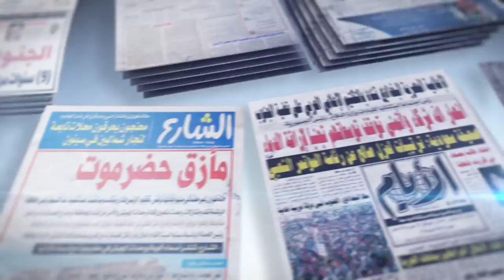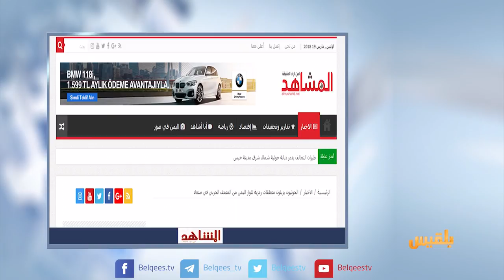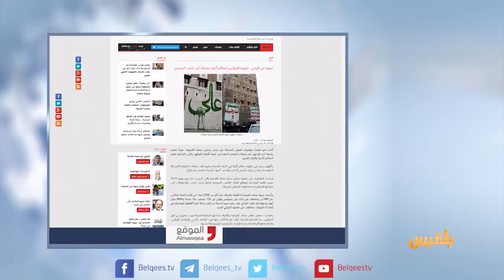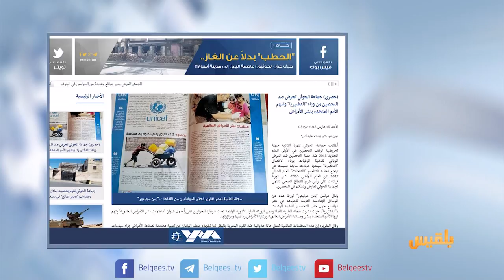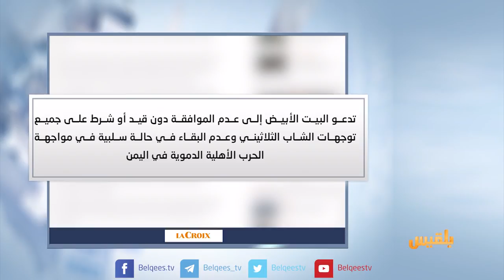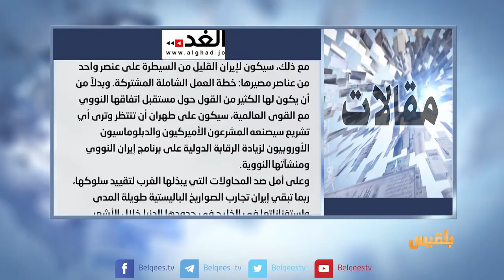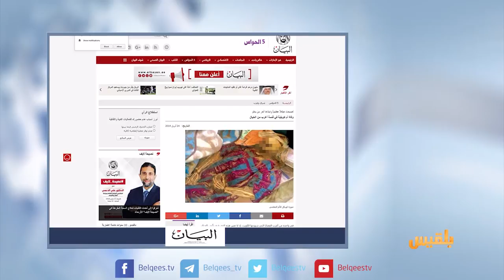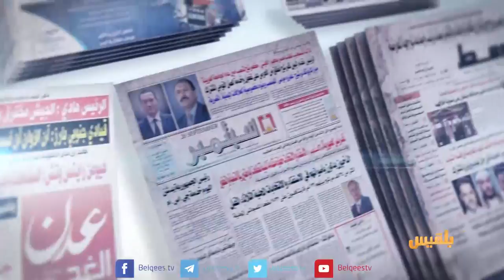كشك الصحافة | 19 - 03 - 2018 | تقديم: أفنان توركر